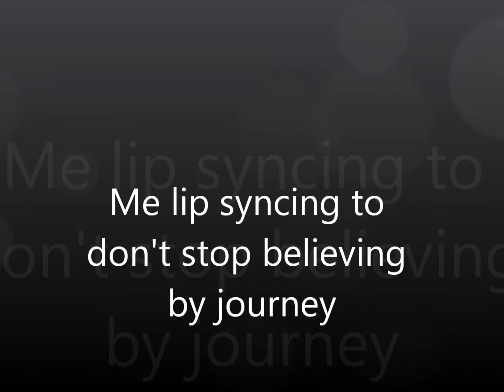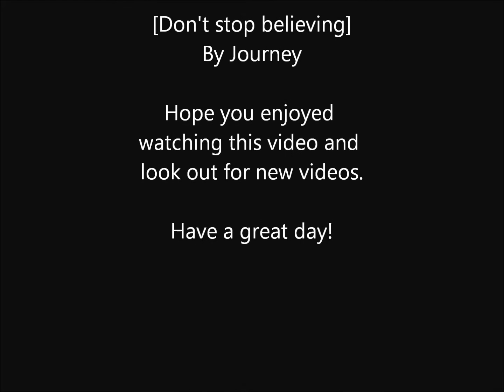Lip syncing to Don't Stop Believing by Journey